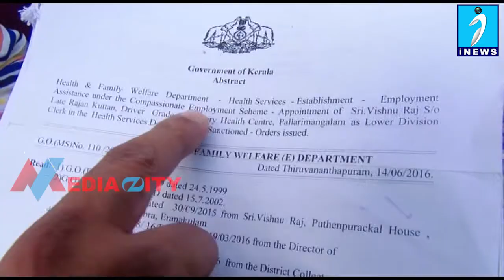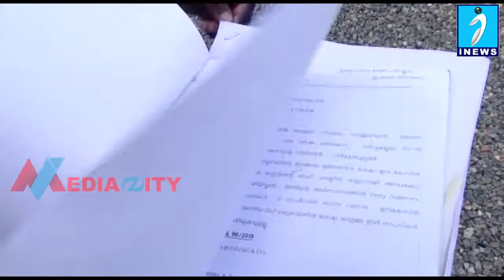ആശ്രിതനിയമനം വൈകുന്നു. ആരോഗ്യ വകുപ്പിലെ മരണപ്പെട്ട ജീവനക്കാരുടെ കുടുംബം ദുരിതത്തില്.